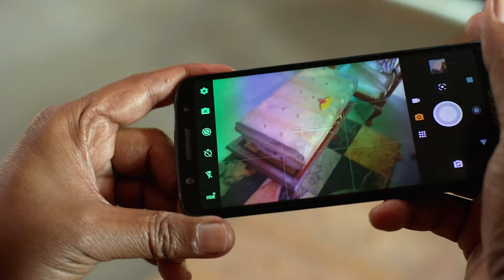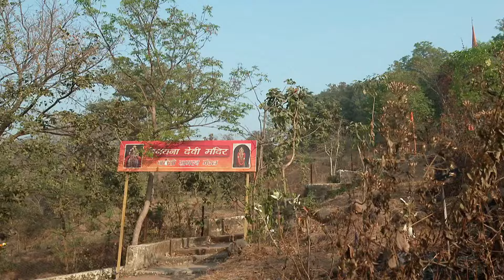मंदिरात नेत्राची अडवणूक, मोडी लिपीचा शोध! | Saatvya Mulichi Saatvi Mulgi| Full Ep 122 | Zee Marathi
Rupali asks Anil to find someone who can read 'Modi' script. Meanwhile, the villagers stop Netra from entering Goddess Trinayana's temple. However, Advait ignores them and takes her inside.